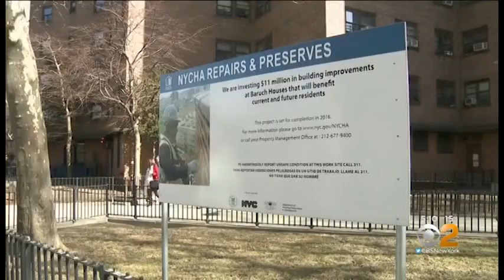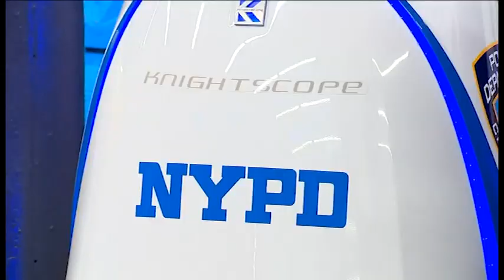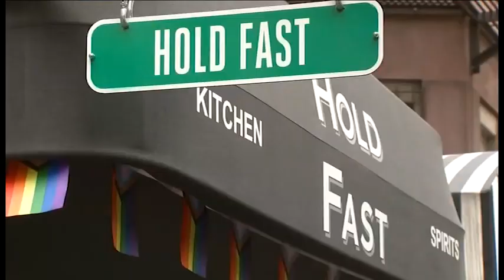Gor News 2024 02 06 w